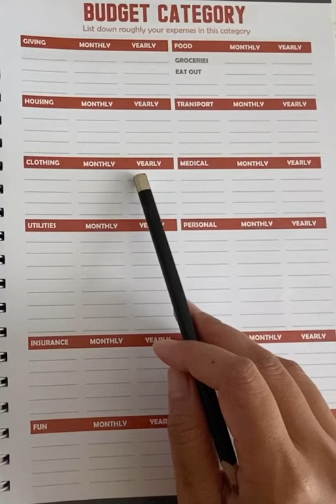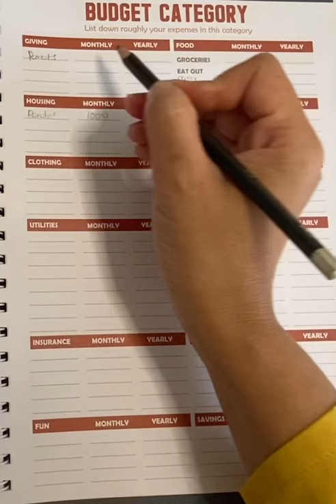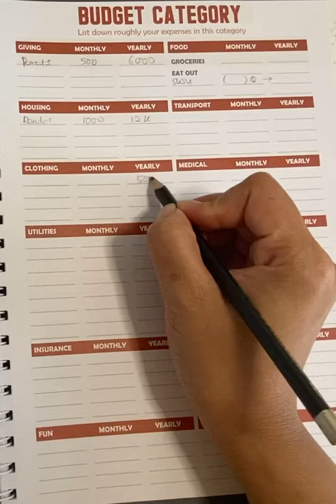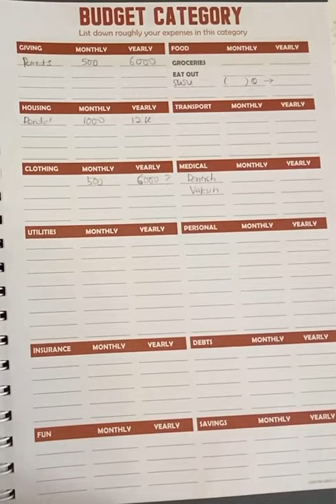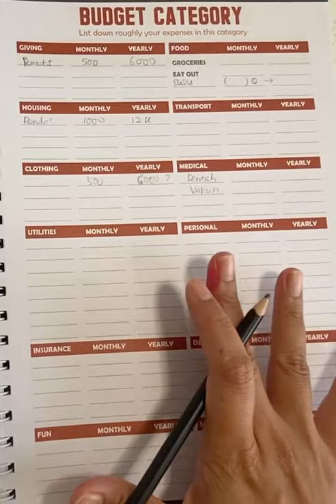Cashflow Edit Workbook: Budget Category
GET STARTED